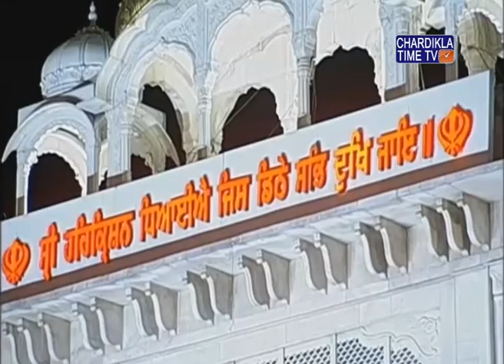Nitnem Gurudwara Bangla Sahib May 7, 2018